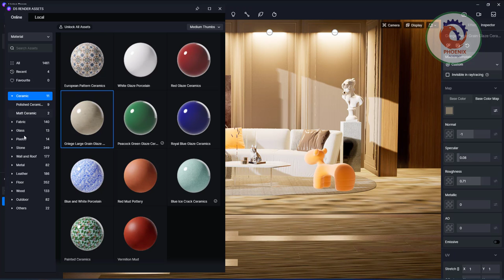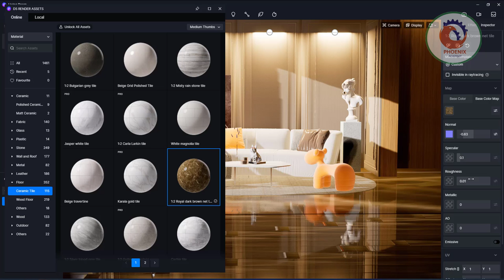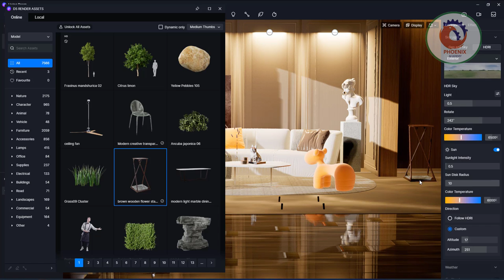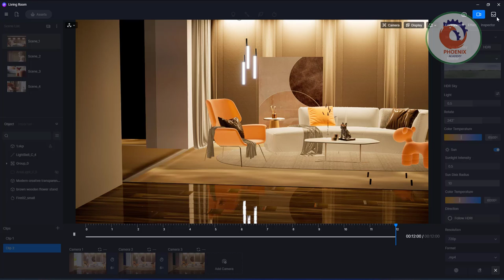D5 render عربي